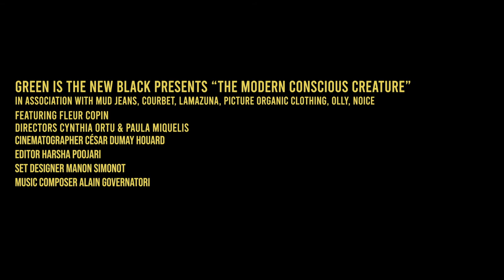Get ready with Fleur, a conscious Crazy Horse dancer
*Cue David Attenborough voice** A conscious creature is a curious thing. Here, we encounter one in its natural habitat as it awakens and completes its morning rituals.

Just kidding!! Here's the beautiful Fleur Copin, a dancer at Crazy Horse Paris starting the day the right way with yoga, wellness rituals, and a conscious beauty routine featuring the brilliant Lamazuna and NOICE (plus a dash of sartorial Parisian style courtesy of PICTURE ORGANIC CLOTHING, OLLY , Mud Jeans, and Courbet).

Credits:
Director - Cynthia Ortu
Cinematographer - César Dumay Houard
Set designer - Manon Sim
Music Composer - Alain Governatori
VO - Margaux Billard
Dancer - Fleur Copin